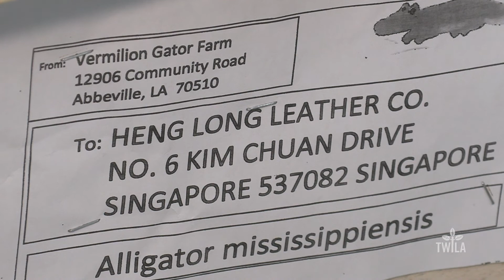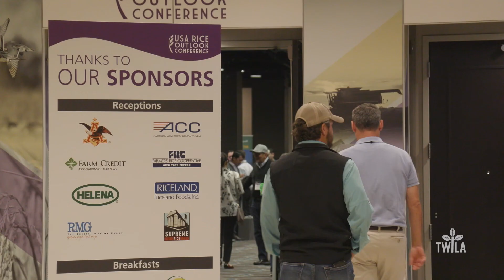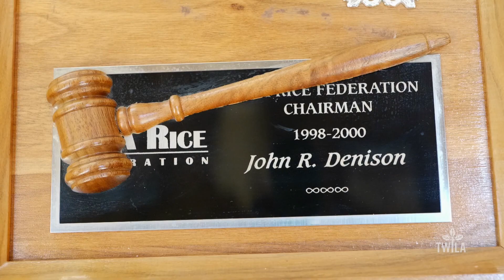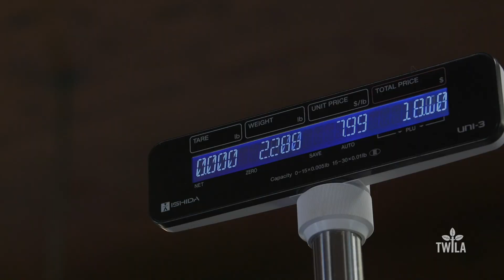TWILA -- December 10, 2021